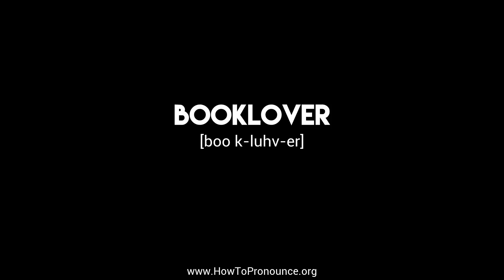How to Pronounce "booklover"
Learn the proper pronunciation of "booklover"